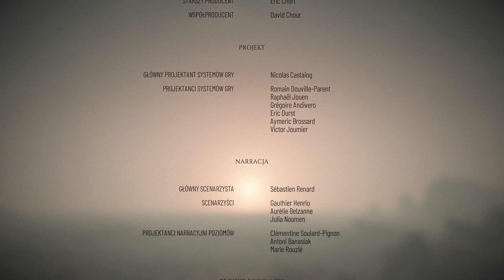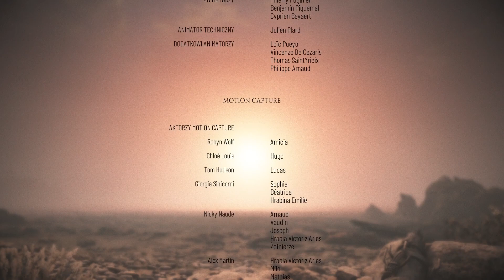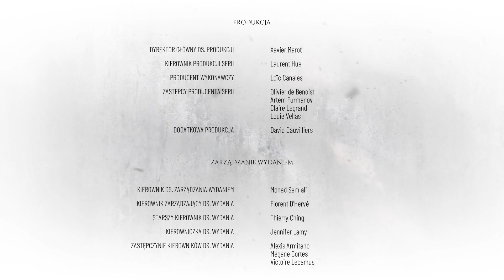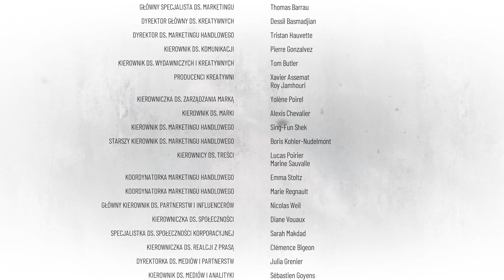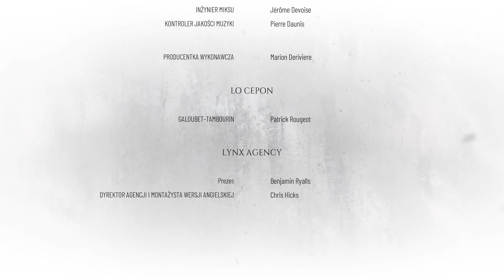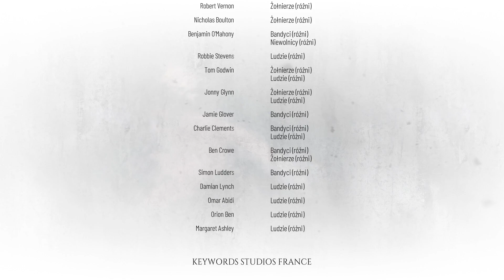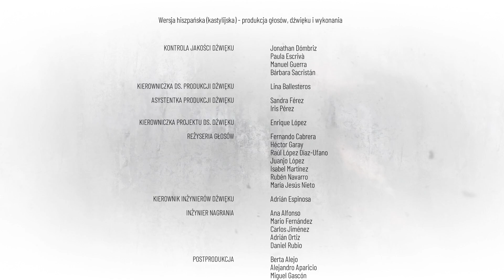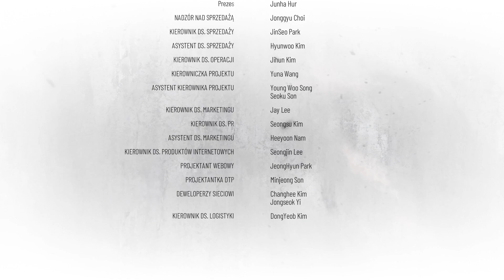Requiem | A Plague Tale: Requiem PL {#31}{Finał}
Trzydziesty pierwszy odcinek z gry A Plague Tale: Requiem po polsku.

W grze A Plague Tale: Requiem ponownie wcielimy się w postać Amicii, która podejmie wiele nowych wyzwań, często ponad jej siły. Dziewczyna, jednak, zrobi wszystko, by obronić swoją rodzinę...

A Plague Tale: Requiem to kontynuacja ciepło przyjętej przygodowej gry akcji z wyraźnie zarysowanymi elementami skradanki wydanej w 2019 roku – A Plague Tale: Innocence. Produkcja została opracowana przez autorów pierwszej części serii, czyli zespół Asobo Studio, a jej wydaniem zajęła się firma Focus Entertainment.